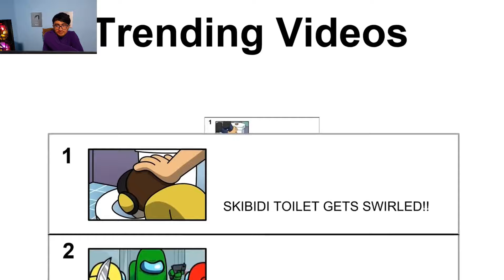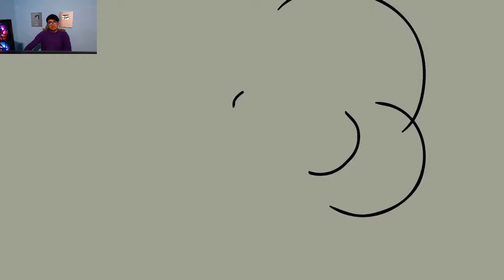SKIBIDI TOILET: The Story So Far... (Cartoon Animation) ZOMBIE skibidi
I really like this video. I just watched this video. The video is great.

In this hilarious episode, Cameraman is on the hunt for Skibidis, but things take an unexpected turn when he accidentally creates a Baby Skibidi! Watch as chaos ensues with lasers, cloning mishaps, and a whole lot of baby cuteness! Baby Skibidi is using his magical laser vision to turn other people into babies as well, including Speakerman, TV Woman and even a Titan! Will Cameraman be able to capture Baby Skibidi, or will he have a change of heart? Tune in to find out in this wild and wacky Skibidi showdown!

This episode is a fan video based on the series by @DaFuqBoom
Check out his amazing original canon Skibidi Toilet series here:  @DaFuqBoom